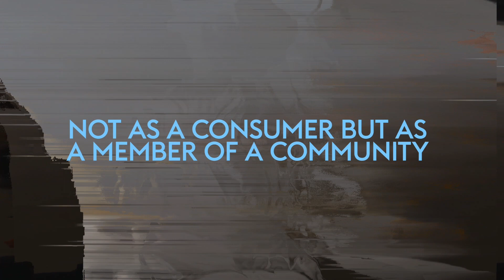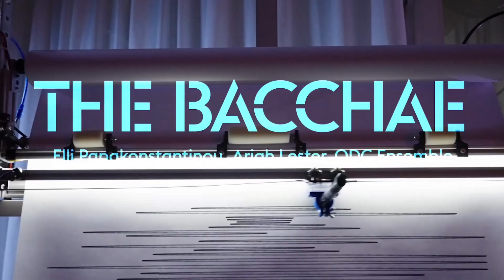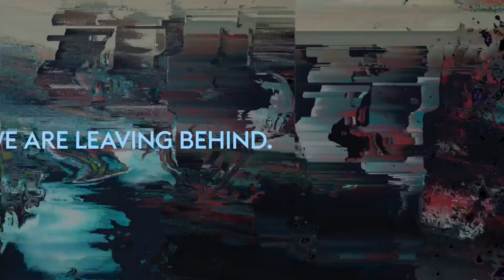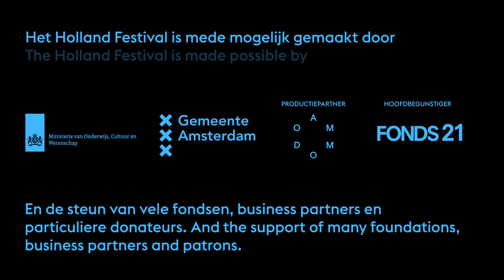Holland Festival 2023: trailer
Het Holland Festival vindt dit jaar plaats van 1 juni tot en met 1 juli. Tijdens deze 76e editie presenteren we een veelzijdig programma. Van theater, dans, muziek en muziektheater tot multidisciplinair en cross-overs met beeldende kunst, fotografie en film.

This year's Holland Festival takes place from 1 June to 1 July. During this 76th edition, we present a multifaceted programme. From theatre, dance, music and musical theatre to multidisciplinary and crossovers with visual arts, photography and film.